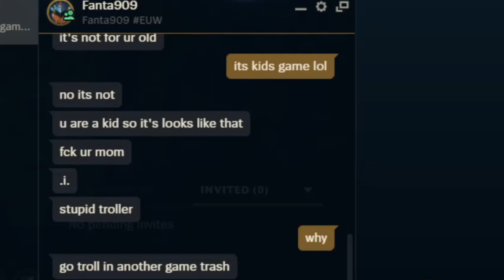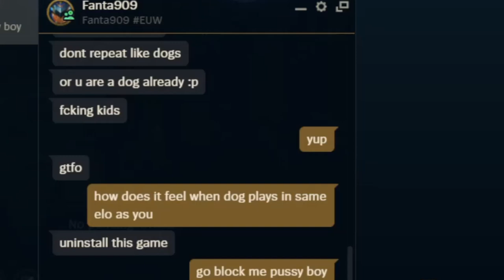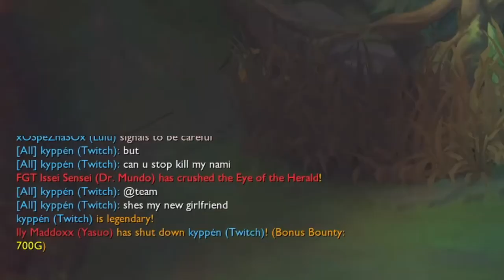EUW More Toxic Than EUNE?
Placements games on EUW server. End score was 2-8. I will demote this account to iron IV 0 lp when I have time to do so.

Tracks:
Extreme Pamplona soundtrack 2
Circus Music - Classic  (VidTrax Music)
Pirate Lagoon - Diddy Kong Racing
The Happy Troll (song) - D1ofAquavibe